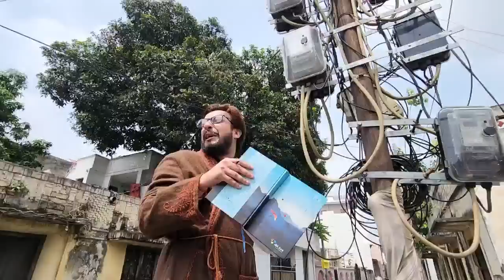Bhat Sahab kyu Chade Bijli ke Pole Par???